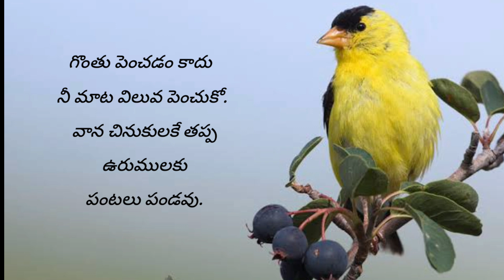Motivational #8 |మంచి మాటలు| జీవిత సత్యాలు inspiration quotes quotes |Telugu quotes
|మంచి మాటలు| జీవిత సత్యాలు inspiration quotes  quotes |Telugu quotes @sainihaatoz

This video reprasents manchi maatalu,jeevitha quotes, motivational quotes, inspirational quotes.

motivational quotes,
motivational quotes albert einstein,
motivational quotes apple watch,
anime motivational quotes,
bts motivational quotes from songs,
motivational quotes channel monetization,
motivational quotes cartoon,
motivational quotes channel kaise banaye,
motivational quotes for women\'s empowerment,
motivational quotes for depression,
motivational quotes for teenage girl,